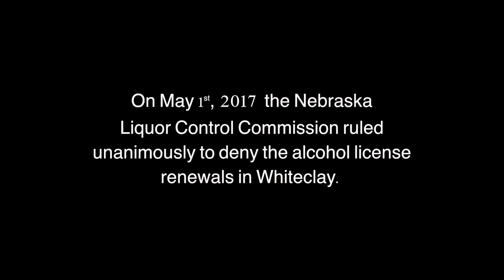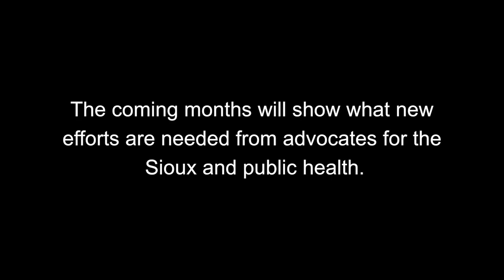Alcohol Justice eNews- May 2017